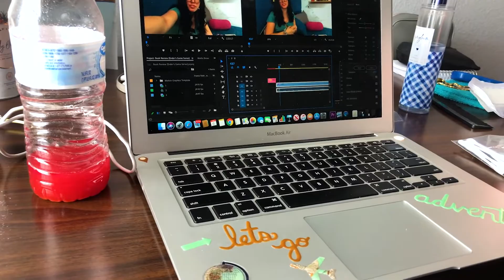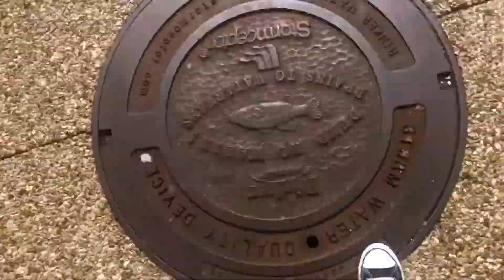Dallas/Fort Worth Trip VLOG!!! Part 2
Yay!!! Finally got around to editing this video. We went to Dallas and Forthworth to visit my brother and his family. We got to meet my nephew!!! He is super adorable!